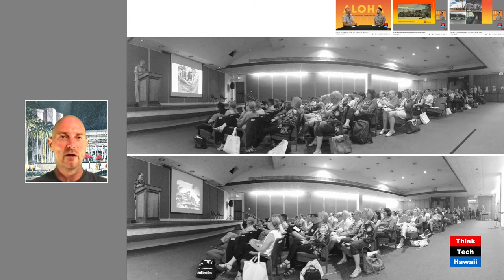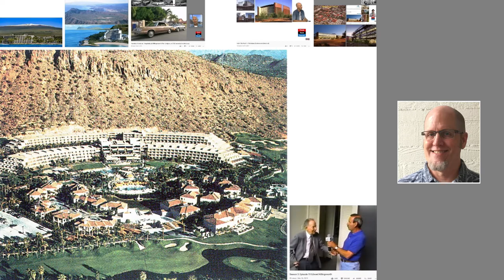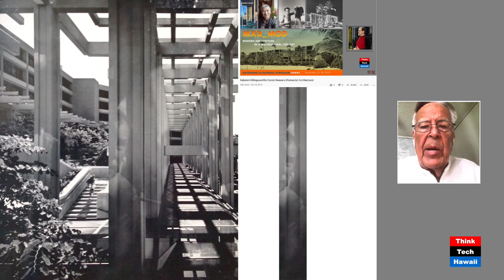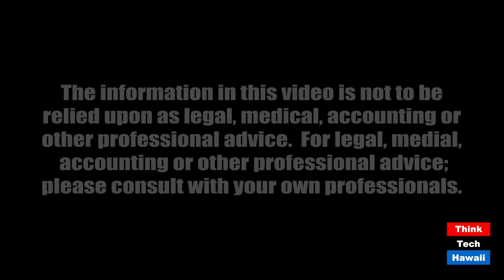Killingsworth’s Wellness World / exotic tropical World of Wellness (Humane Architecture)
Hawaii Hospitality’s Hero Ed Killingsworth’s other tropical locations.  The hosts for this episode are Martin Despang and DeSoto Brown.  The guest for this episode is Ronald Lindgren.

Edward Killingsworth’s tropical exotic body of work started on the Hawaiian Islands with Konrad Hilton continued and spread all over the world and the show with Ed’s late partner Ron Lindgren sheds a light on the most memorable pieces in similar tropical climates.